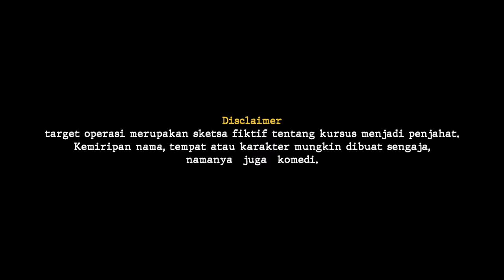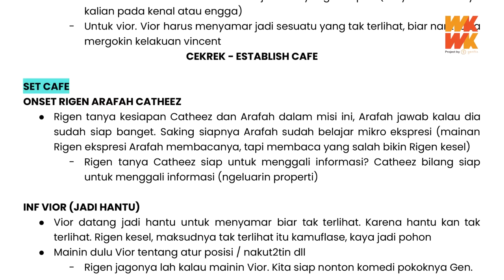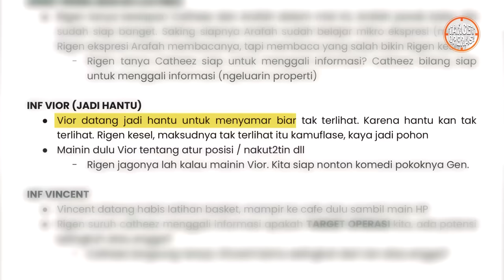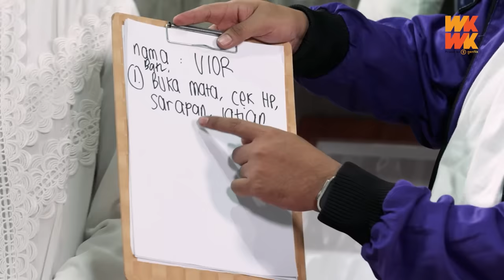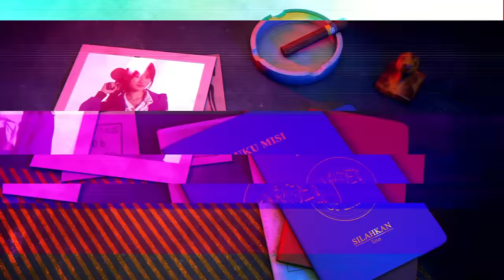TARGET OPERASI EP.5 - VIOR MENINGGOY ⁉ VINCENT SELINGKUH SAMA ECA. (CATHEEZ BINGUNG)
Target Operasi merupakan program series komedi (katanya) terinspirasi dari kisah nyata dengan situasi kursus menjadi penjahat. Target Operasi didirikan oleh oknum penegak hukum (Kiky Saputri) agar bisnis di instansinya tetap berjalan.

Premis Episode #5
Target Operasi mendapatkan misi dari Vior untuk menyelidiki apakah Vincent selingkuh atau tidak!!!
Ternyata setelah diselidiki, Vincent berselingkuh dengan anggota target operasi yaitu Eca. seperti apa ceritanya? tonton aja yah capek ngetik nih wkwk

Denny Cagur as investor target operasi
Kiky saputri as CEO target operasi
Catheez as penjahat senior
Elsa Japasal (Eca) as penjahat magang
Rigen as penjahat baru, masih di plastikin wkwk